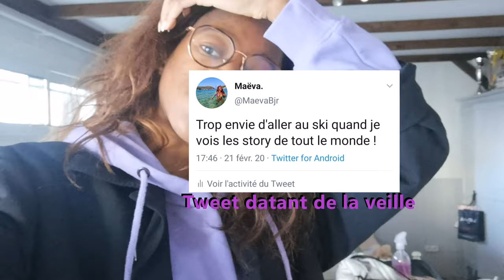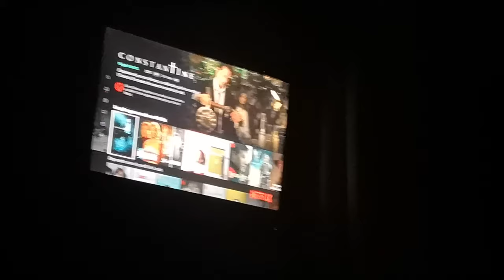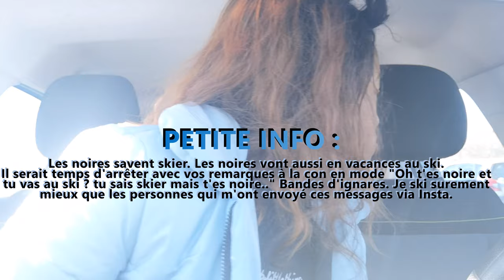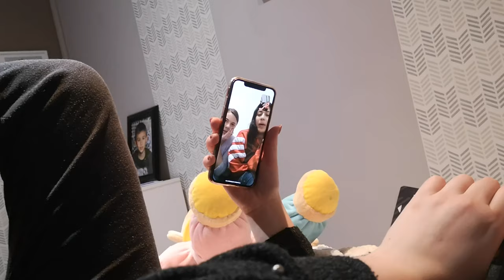SKI VLOG // VOTRE MICRO BOULE PRÉFÉRÉ AU SKI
Oyé Oyé la Youtubesphère,

Votre Micro Boule Préféré est parti sur un coup de tête au ski avant les Championnats de France Elite. Est ce que ça mérite un vlog ? Oui. Est ce qu'on va passer une semaine full good vibes au ski ? Oui x2. Est ce qu'il y aura beaucoup de neige ? Hell No !

ENYOY THE SKI VLOG WITH NOT A LOT OF SNOW !

REMIX DE KDA - The Human Stone ft Angie Stone